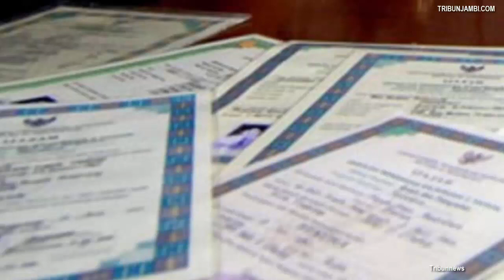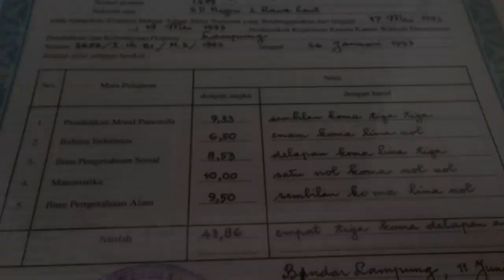Syarat Mudah Daftar CPNS 2019, Hanya Butuh 5 Dokumen Penting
Syarat mudah daftar CPNS 2019, hanya dengan 5 dokumen penting, dan harus foto selfie

TRIBUNSTYLE.COM - Siapa sangka jika daftar di instansi pemerintah semakin gampang seperti seleksi CPNS 2019.

Sejak dulu, proses rekrutmen di beberapa instansi mengharuskan seorang pelamar harus melampirkan beberapa dokumen penting dan dokumen pendukung.

Namun, kini dengan semakin berkembang jaman maka proses yang berbelit-belit tadi sudah dihilangkan.

Dengan semakin digalakkan reformasi birokrasi saat ini oleh pemerintah, proses rekrutmen pegawai pemerintahan khususnya CPNS 2019 juga semakin dimudahkan.

Namun, meskipun proses dimudahkan kualitas dari hasil rekrutmen CPNS 2019 juga tak bisa dianggap sepele.

Tekad pemerintah dalam merombak proses rekrutmen lama menjadi sekarang juga untuk mencari bibit unggul yang tepat sasaran.

Lalu seberapa mudahkan proses rekrutmen CPNS 2019?

Seperti dikutip dari Badan Kepegawaian Negara (BKN) pada Kamis, 31 Oktober 2019 berikut adalah syarat daftar CPNS 2019 semakin dipermudah.

Setidaknya pelamar hanya butuh mengupload salinan digital atau scan 5 dokumen berikut ini.
Dokumen Wajib untuk Daftar CPNS 2019

1. Scan KTP Asli

2. Foto

3. Foto Selfie

4. Scan Ijazah

5. Scan Traskip Nilai Asli

Adapun dokumen pendukung lainnya akan disusulkan sesuai kebutuhan instansi.

Kepala Biro Humas BKN Mohammad Ridwan menjelaskan, hanya dibutuhkan beberapa dokumen saja dalam pendaftaran secara online melalui portal Sscasn.bkn.go.id.

"Dokumen yang perlu disiapkan pelamar untuk diunggah ke dalam portal SSCASN di antaranya; scan KTP asli, foto, swafoto, ijazah dan transkrip nilai asli, serta beberapa dokumen pendukung lainnya yang dipersyaratkan oleh instansi," kata Ridwan.

Jika merujuk pada pernyataan Kepala Biro Humas BKN, maka setidaknya ada 6 dokumen penting yang harus dipersiapkan oleh calon pelamar.

Perlu dijadikan catatan, di seleksi CPNS 2019 kali ini, ada yang berbeda dengan tahun lalu.

Jika tahun lalu, seleksi CPNS 2018 juga membuka formasi administrasi, di tahun ini tampaknya ditiadakan.

Pemerintah tak membuka formasi tenaga administrasi di tahun ini, karena jumlahnya sudah hampir separuh dari dari total dari seluruh Indonesia.

Sehingga, pada rekrutmen kali ini, pemerintah fokus membuka formasi untuk jabatan yang berkontribusi memberikan perubahan.

Untuk informasi lebih jelasnya, Ridwan medorong bagi para pendaftar untuk mempelajari dan memahami segala ketentuan pendaftaran di kanal Frequently Asked Question (FAQ). (Tribunstyle.com/Candra Isriadhi)